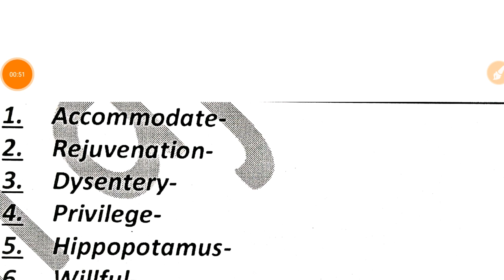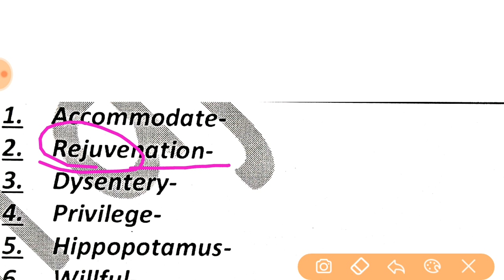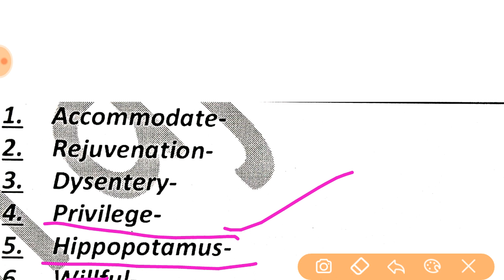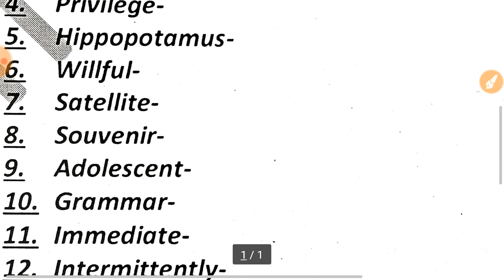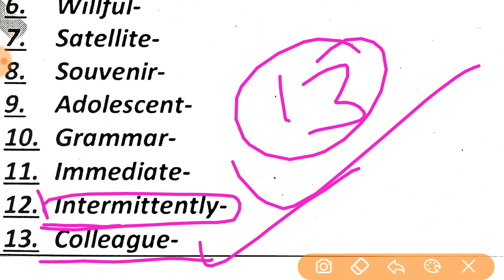Spelling Test for Airforce 06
देश के नौजवानो में सेवा के प्रति लगाव एवं ललक का गौरवमयी इतिहास रहा है। बदलते समय एवं प्रतियोगी परीक्षाओं के दौर में भर्ती प्रक्रिया से सम्बंधित विषयो के बदलाव के कारण नौजवानो को पूर्ण जानकारी एवं सही मार्गदर्शन की आवश्यकता को पूरा करने के लिए हम (Sudheer Pandey) आपकी मदद करने के लिए सदैव तत्पर हैं।

जय हिन्द. Mission to join Indian Airforce